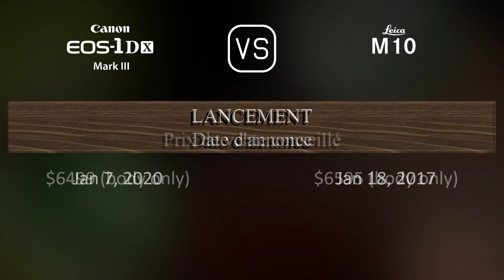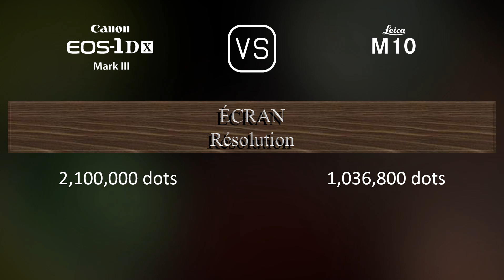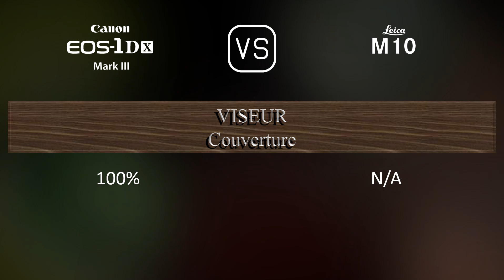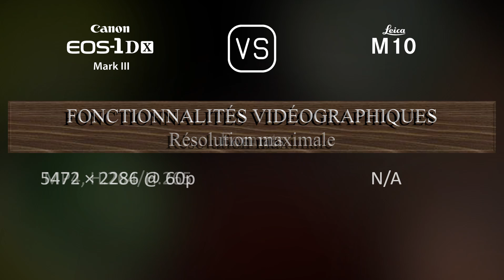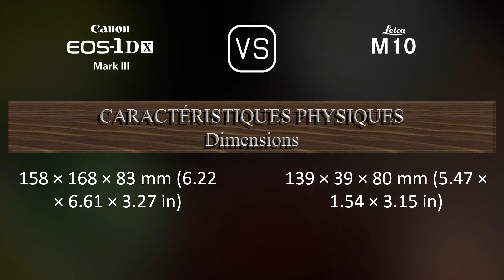Canon EOS-1D X Mark III vs. Leica M10: Une Comparaison de Caractéristiques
Cette vidéo fournit un aperçu des fonctionnalités du Canon EOS-1D X Mark III et du Leica M10 dans une comparaison de caractéristiques (comparison of specifications).

00:25 LANCEMENT
00:33 BOÎTIER
00:40 CAPTEUR D'IMAGE
01:01 IMAGE
01:16 OPTIQUE ET MISE AU POINT
01:41 ÉCRAN
01:58 VISEUR
02:09 FONCTIONNALITÉS PHOTOGRAPHIQUES
03:03 FONCTIONNALITÉS VIDÉOGRAPHIQUES
03:17 STOCKAGE
03:20 CONNECTIVITÉ
03:45 CARACTÉRISTIQUES PHYSIQUES
04:03 AUTRES CARACTÉRISTIQUES